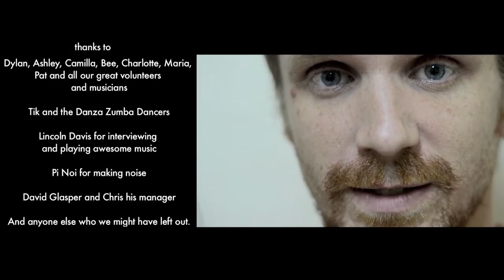Fighting Thailand - First week in Hua Hin (HD)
This is a short summary of Thailand giving us a heartfelt welcome. We're so happy to spend our first week with great musicians and lots of other perfect people!

After the charity concert where the most footage was shot we were incredibly lucky to meet the brilliant Thai-American musical composer and conductor S.P. Somtow with the very talented Siam Sinfonietta. By the way, Somtow is also a science fiction, fantasy, and horror author!
Lincoln Davis then visited us on our sailing boat "Marianne" and didn't feel too good when the wind started to pick up! So after one day of sailing we had to return to shore and instead recorded "All that I'm leaving here" on our balcony. Enjoy!

Note: The "Siam Sinfonietta" in the video was accidentally entitled "The Youth Bangkok Orchestra".